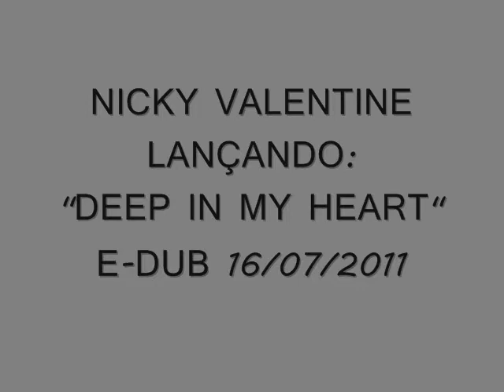Nicky Valentine.Deep In My Heart.E-DUB 16/07/2011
Nicky Valentine lança sua nova musica com exclusividade na e-dub club and lounge Piracicaba-SP!